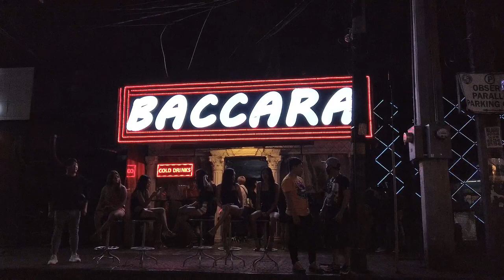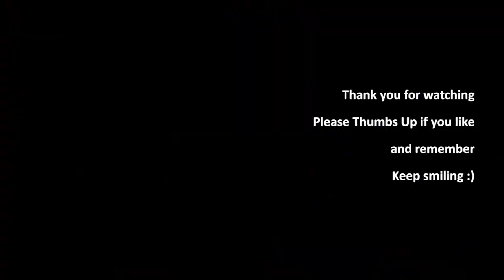a VERY quiet Sunday Night on Walking St - Vlog 65 - Has the Virus scare hit Angeles?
Has the virus scare hit Angeles? I'd never seen it so quiet.